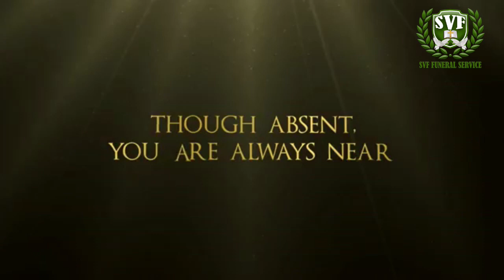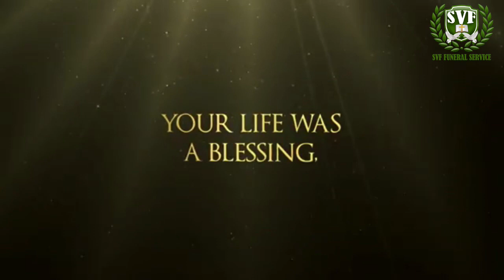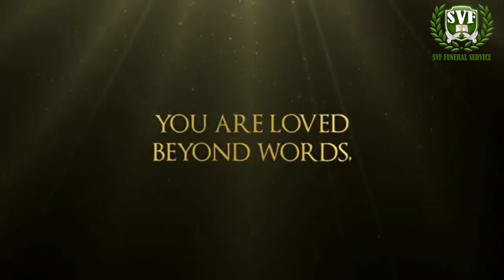Lilia Reyes Funeral Rites. Send our hugs & kisses to dad in heaven. Till we meet again